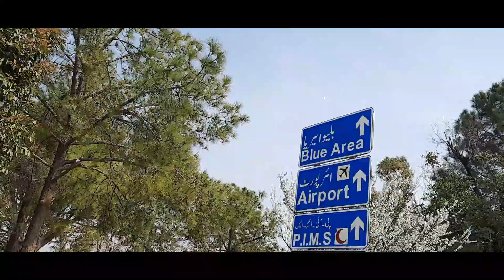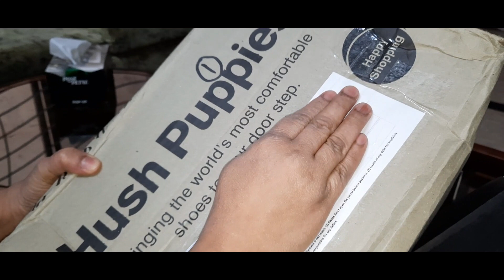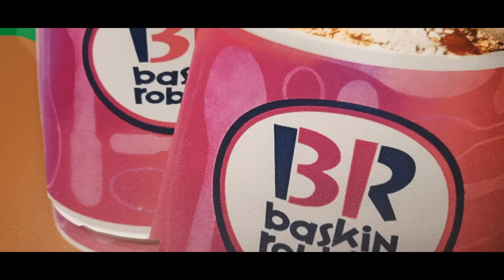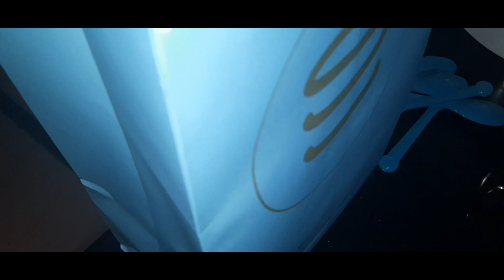Its Party Time || Ramz K Sath Ki Party || Enjoy With Family || Beautiful Islamabad | Pakistani Vlogs